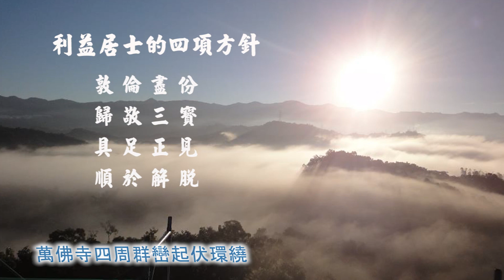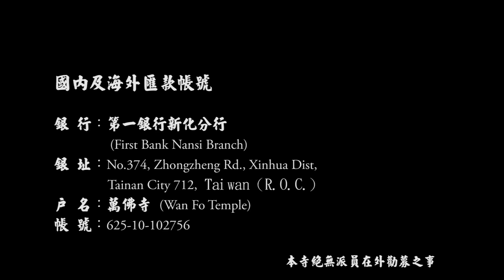始終心要5-1